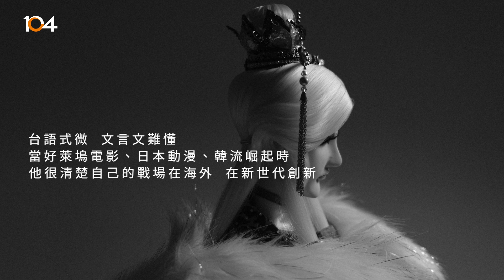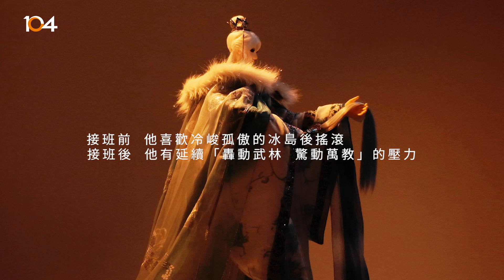7年級接班霹靂！黃亮勛挑戰布袋戲巨人的傳承壓力 | 接班人的故事 | 104掌聲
黃亮勛，霹靂第五代接班人，生在布袋戲的大家族，從小接觸的是日本動漫、好萊塢電影、動畫，他如何用新媒體通路，挑戰布袋戲世代交替？

00:06  Y世代的七年級生為何會扛起百年家業？
01:27  活在偶動漫的新年代，組樂團、玩音樂、詞曲創作，黃亮勛如何走自己的路？
02:27  想逃，改變不了「他就是老闆的兒子這件事情」。他如何走接班路

📌密切鎖定【掌聲】我們會定期給你一則動人故事！